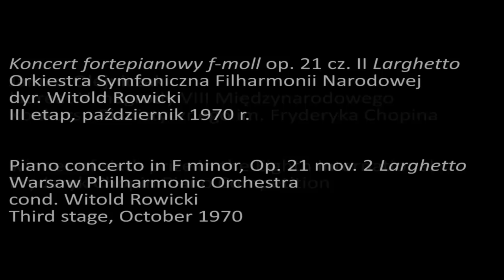Janusz Olejniczak – Piano concerto in F minor, Op. 21 mov. 2 (1970)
Janusz Olejniczak
laureat VI nagrody VIII Międzynarodowego

Koncert fortepianowy f-moll op. 21 cz. II Larghetto
Orkiestra Symfoniczna Filharmonii Narodowej
dyr. Witold Rowicki
III etap, październik 1970 r.

Janusz Olejniczak
winner of sixth prize in the Eighth International

Piano concerto in F minor, Op. 21 mov. 2 Larghetto
cond. Witold Rowicki
Third stage, October 1970

phot. CAF, S. Deptuszewski, A.Ring & B.Tropiło

Autorem rysunkiem satyrycznym jest/Satirical drawing by K. Ferster